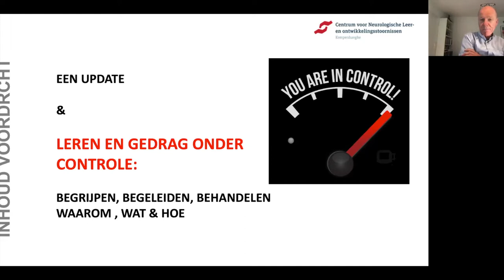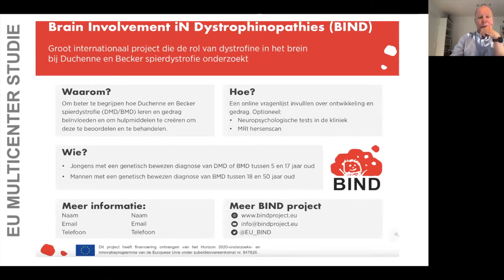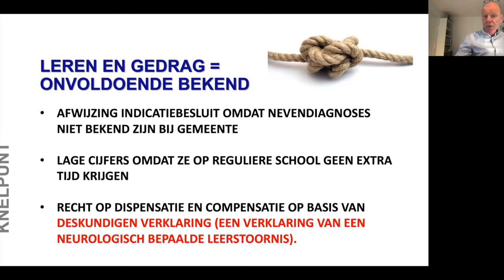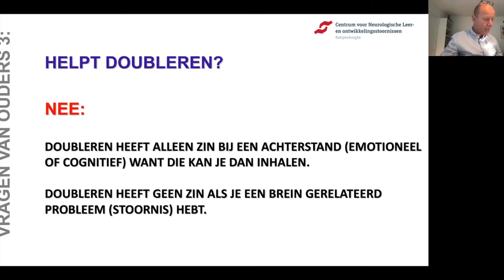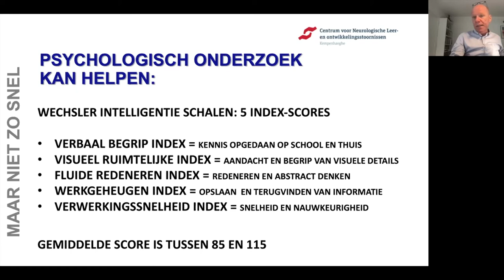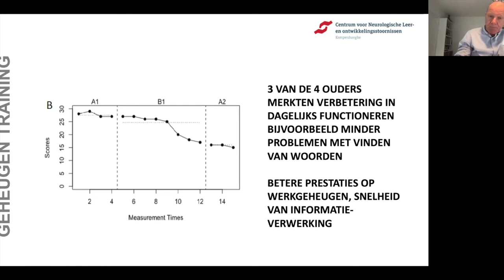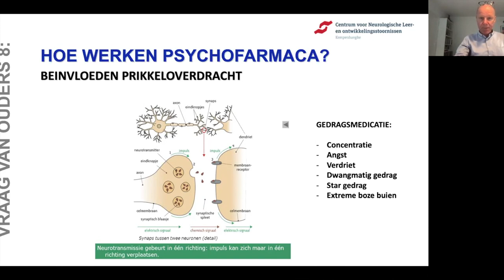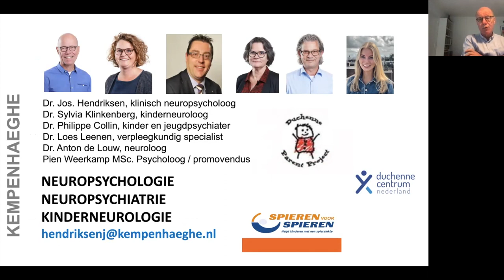Leren en gedrag bij Duchenne: begrijpen, begeleiden en behandelen met Dr Jos Hendriksen